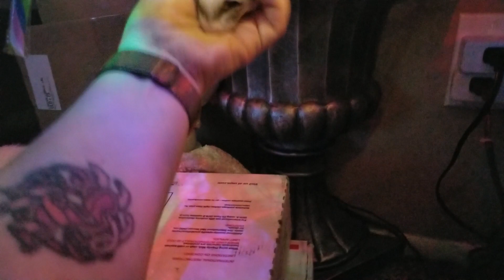Arya goes tree diving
After I move the boxes she then used the Snowman to climb back into the tree LOL so now the boxes the Snowman and the Abominable Snowmonster are all moved away from the tree while they're out LOL